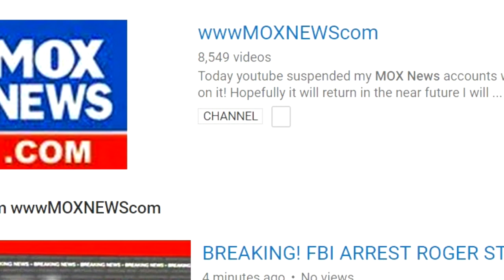Senator Van Hollen FULL Speech On Americans Being Forced To Sign Loyalty Oath To Israel!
U.S. Senate Sen. Van Hollen on His Opposition to Middle East Bill
Maryland Senator Chris Van Hollen spoke about his opposition to the Middle East bill, over of a provision that allows state and local governments legal authority to boycott any U.S. companies which are participating in a boycott against Israel. He said the measure is a violation of the First Amendment right to free speech.